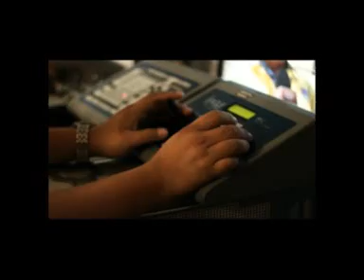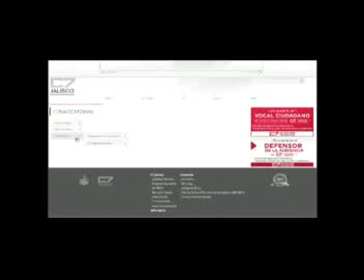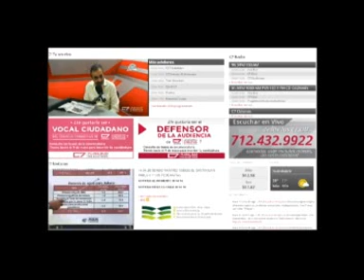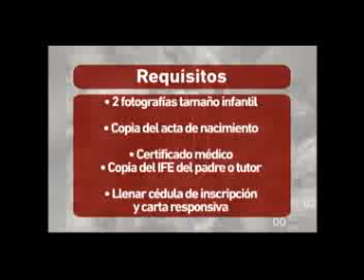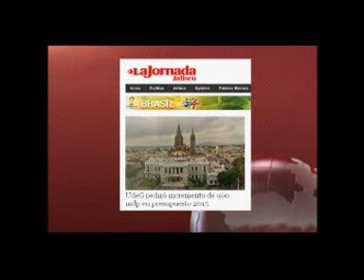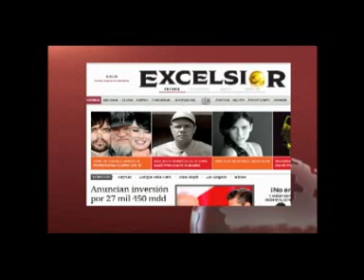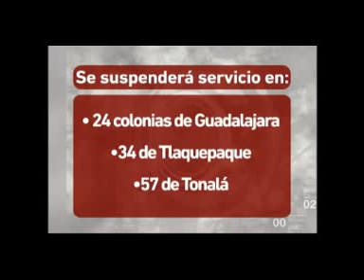Noticias desde la calle 11 07 14